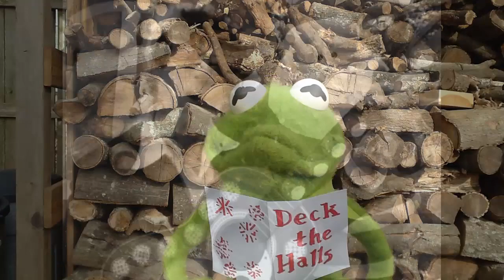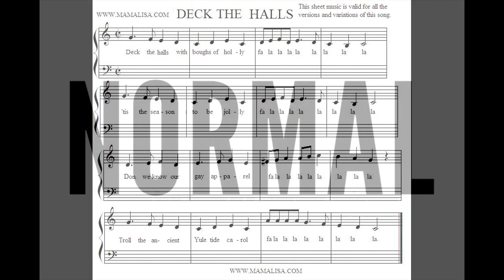I'm So Glad Christmas Is Over - Kermit & Dylan Sing Humbug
'Tis the day after Christmas and you're all full of food
You'd like to go out, but you're not in the mood
So why not stay home and watch my new flick?
You'll laugh and you'll cry, until you are sick!

Yes, folks, it's my FIRST EVER Christmas Music Video, and I would LOVE for you to watch it - and please click the thumbs up if you like it!